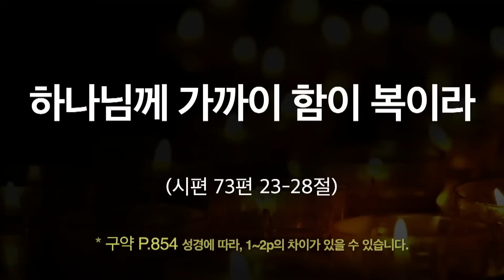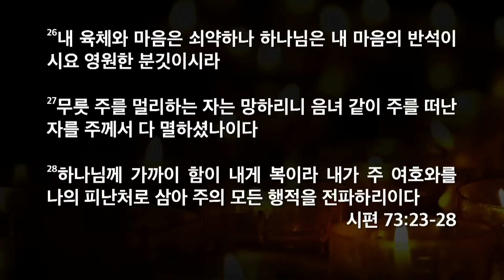[한빛감리교회] 221229_새벽기도회 설교_하나님께 가까이 함이 복이라_시편 73편 23-28절_백용현 담임목사